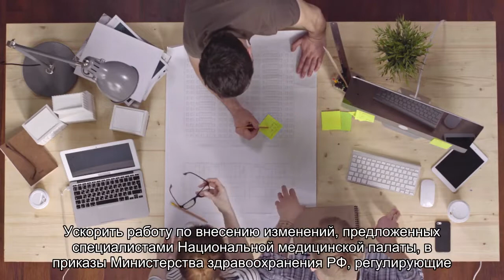Нацмедпалата призывает к скорейшему решению проблем российских медиков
В Москве завершился III съезд крупнейшего в России общественного объединения медицинских работников mdash; Национальной медицинской палаты, по итогам которого специалисты составили список наиболее острых проблем в российском здравоохранении и направили их в правительство, Минздрав и Госдуму.